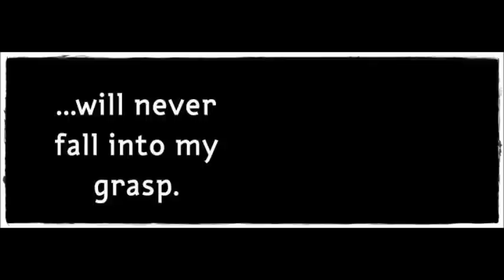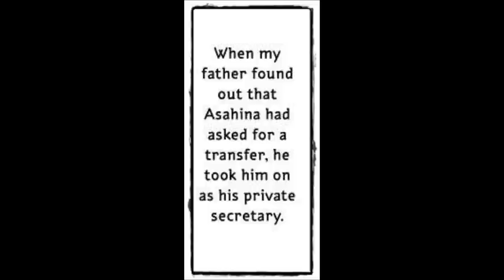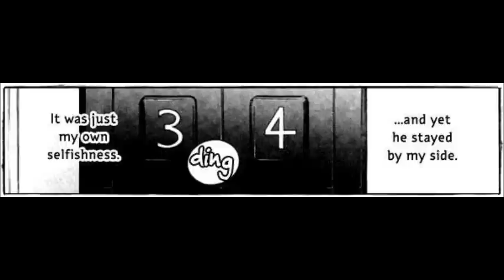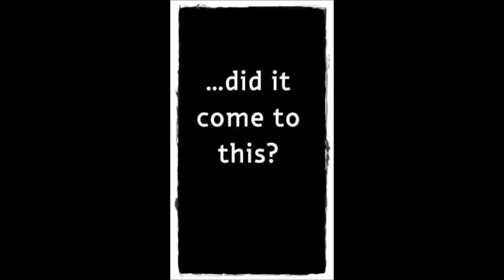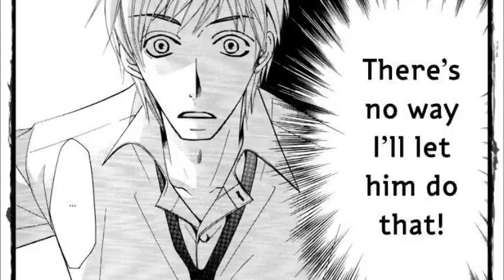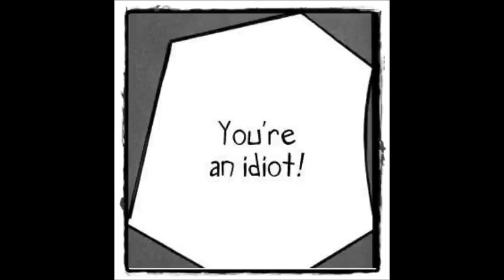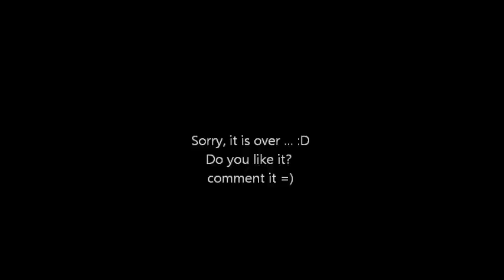Junjou Mistake Part 2 (2/2)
Isaka is secretly in love with his caretaker and former childhood friend Asahina.

However, Asahina seems to be obsessed with Isaka's father... or so it seems. NOTE: This story is tied into Junjou Romantica, involving Akihiko's editor and his secretary

Alternative Name: 純情ミステイク; Junjou Mystique
Genre: Yaoi
Author: Nakamura Shungiku 2008 released.